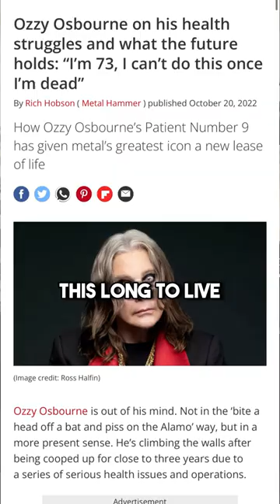Ozzy & Sharon moving back to England?!